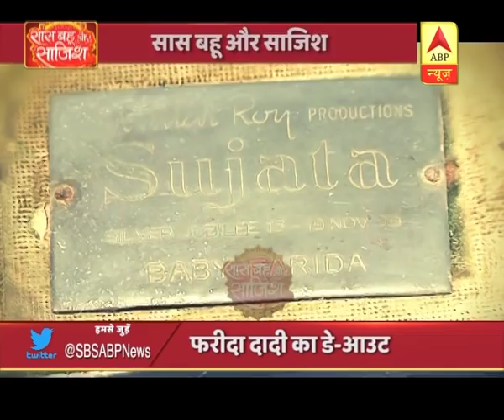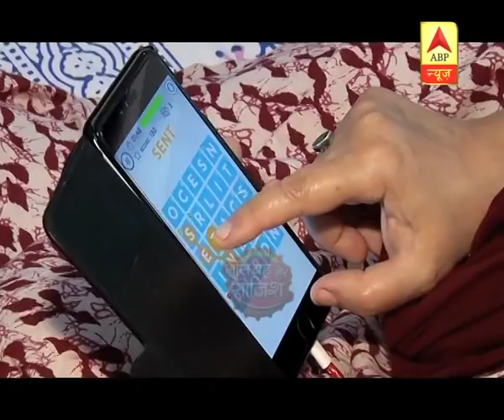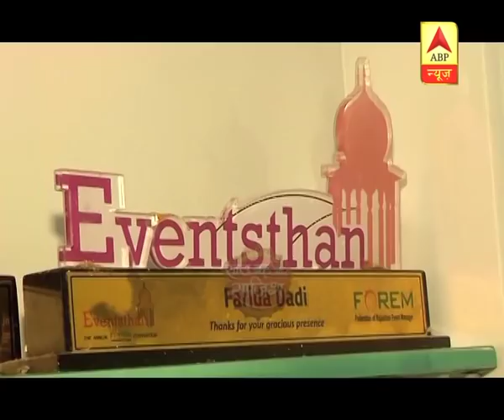SBS Day Out With Faridia Dadi Of Nimki Mukhiya | Saas Bahu Aur Saazish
Nimki Mukhiya is an Indian Hindi-language television serial that airs on Star Bharat. It is the longest running series of Star Bharat. It stars Bhumika Gurung and Abhishek Sharma in lead roles. The show's main theme is women empowerment and shows how a girl becomes the Mukhiya of her village and then a Vidhayak  and strives to make a difference in the complicated world of politics. .